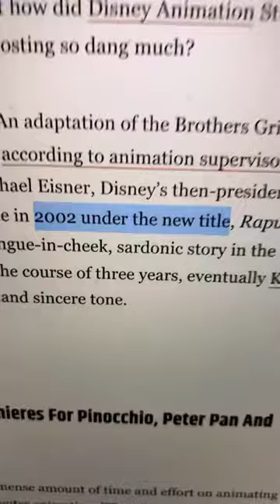The Most Expensive Animated Movie of All Time